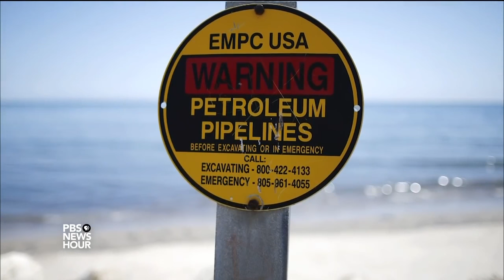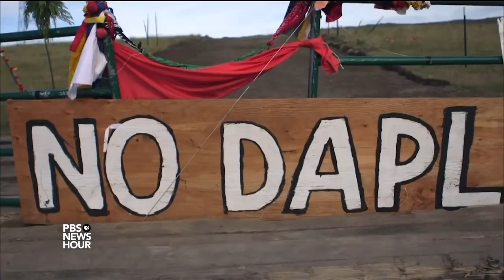Stand With Standing Rock (Waiting for the Thunder)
Compilation of NoDAPL footage set to "Waiting for the Thunder" by Blackberry Smoke. Find out how you can help by visiting